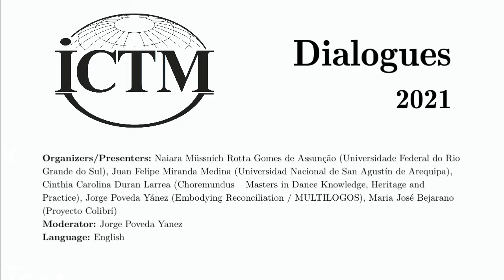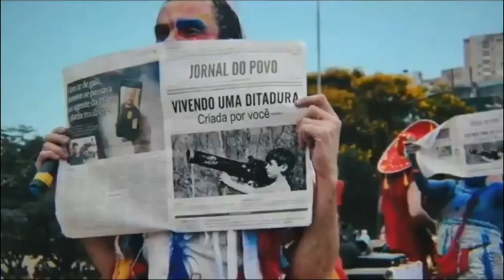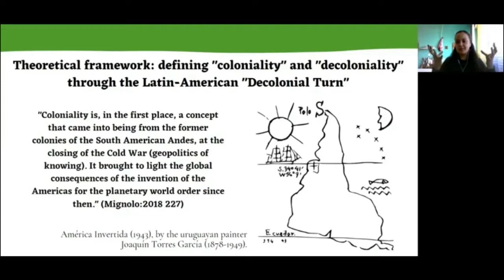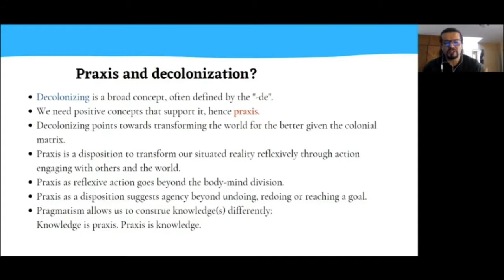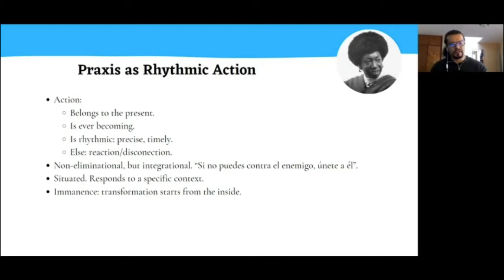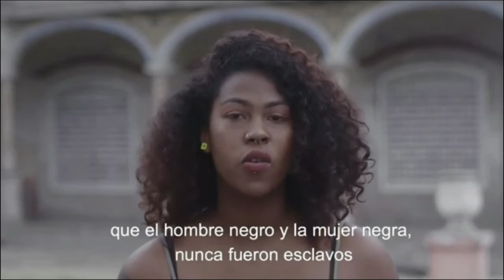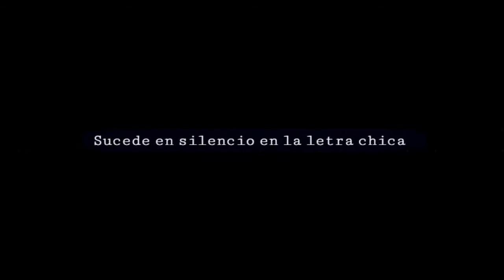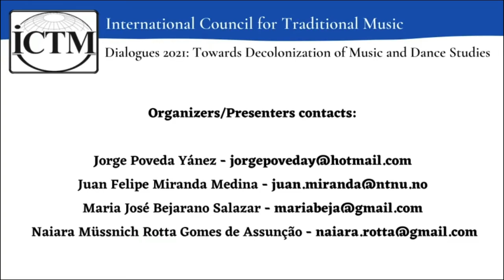ICTM Dialogues 14—Notes for a Practical Concept of (De)coloniality in the Context of Music and Dance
Full title: Notes for a Practical Concept of (De)coloniality in the Context of Music and Dance Practice

Organizers/Presenters: Naiara Müssnich Rotta Gomes de Assunção (Universidade Federal do Rio Grande do Sul), Juan Felipe Miranda Medina (Universidad Nacional de San Agustín de Arequipa), Cinthia Carolina Duran Larrea (Choremundus – Masters in Dance Knowledge, Heritage and Practice), Jorge Poveda Yánez (Embodying Reconciliation / MULTILOGOS), Maria José Bejarano (Proyecto Colibrí)
Moderator: Jorge Poveda Yanez

Organized by the International Council for Traditional Music in partnership with the Canadian Society for Traditional Music, The Centre for Sound Communities, and the Social Sciences and Humanities Research Council of Canada.

The term ‘decolonization’ evokes different meanings in different countries and contexts. In academia, too, there are diverse meanings, including (1) critically rethinking theories and methods that have been imposed by hegemonic powers and too often accepted as “universal”; and (2) recognizing and empowering Indigenous and other local epistemologies and ontologies. Decolonizing approaches aim to decentre power hierarchies such as those between researcher/researched, academic/non-academic, university/community, theory/practice, centre/periphery, and Global North/South. Decolonizing approaches also urge researchers to engage with relations of power and socio-political issues such as race and ethnicity, class, and gender and sexuality. What are the methods and ethics of music and dance studies in different places around the world, and how can we establish productive dialogue between them? How can we foster greater responsibility towards social justice, equity, inclusivity, and human rights among Indigenous and other underrepresented communities we study? How can we decolonize teaching methodologies? How can we foreground voices that have been silenced by colonialism? Can we develop new collaborative forms of knowledge production and artistic creation that will engage culture bearers in research and in teaching and learning about music and dance?

This series of ICTM Dialogues will begin in early 2021, and focus on decolonizing music and dance studies from multiple viewpoints. They will be delivered online. Sessions will also be held in conjunction with the ICTM General Assembly in July 2021. A detailed schedule of events with information about formats will be sent to presenters and posted on ICTM’s website, once submissions have been reviewed.

We welcome proposals for sessions (rather than individual presentations) for these Dialogues from ICTM members around the world. We encourage ICTM members to collaborate in their presentations with scholars from different parts of the world as well as with community-engaged researchers, artists and culture bearers, and cultural activists. The Dialogues may include a variety of formats such as film, video, PowerPoint, performance, panel discussion, or other experimental modes.

Proposals will be evaluated and selected by the members of the Committee for ICTM Dialogues: Tan Sooi Beng (Malaysia, Chair), Silvia Citro (Argentina), Irene Karongo Hundleby (Solomon Islands/New Zealand), Jean Kidula (Kenya/USA), Urmimala Sarkar Munsi (India), Christian Onyeji (Nigeria), Marcia Ostashewski (Canada), Susana Sardo (Portugal), Kati Szego (Canada), Shzr Ee Tan (Singapore/UK), and J. Lawrence Witzleben (USA).